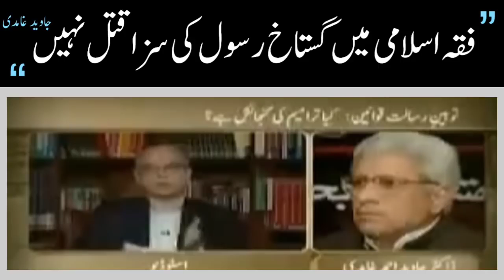Fiqah-e-HANFI mein Gustakh-e-RASOOL Ki Saza | Mufti Muneed vs Javed Ahmad Ghamidi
Note: A true student engages in critical analysis, guided by the merits of constructive criticism. Unfortunately, Javed Ahmad Ghamidi Sahib often falls victim to the opposite approach, where people unconsciously criticize conclusions without first understanding the reasoning behind them. If you wish to form an opinion or disagree, please do so after thoroughly understanding the argument, from its principles to its application. This reflects a positive and constructive attitude.

Ghamidi's REELS is a channel run by volunteers to engage the good message to public as much as possible. Special thanks to @GhamidiCIL